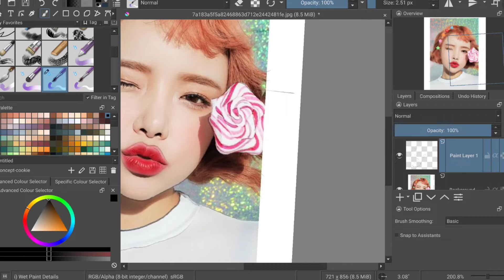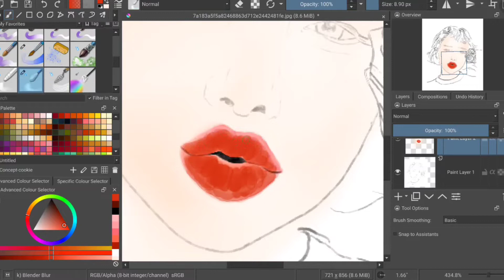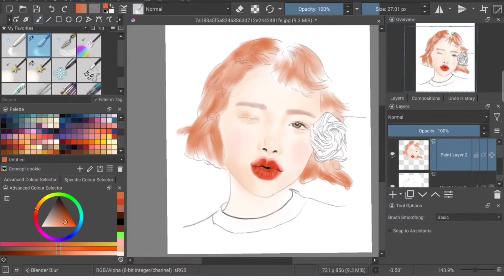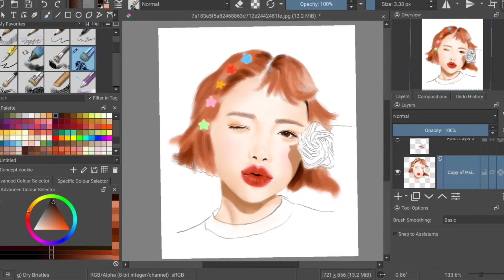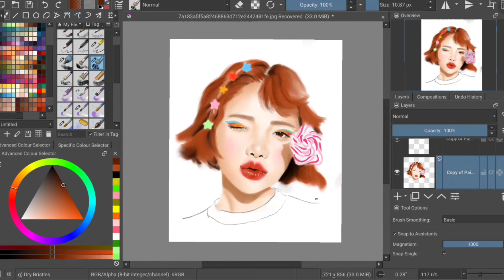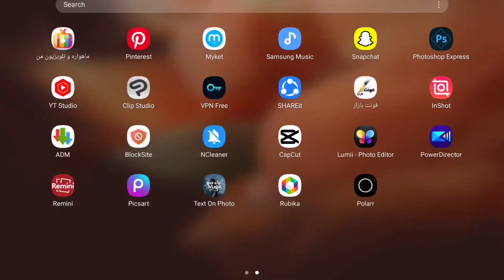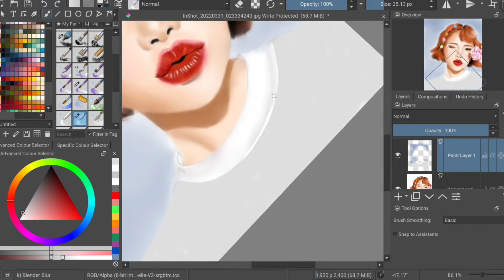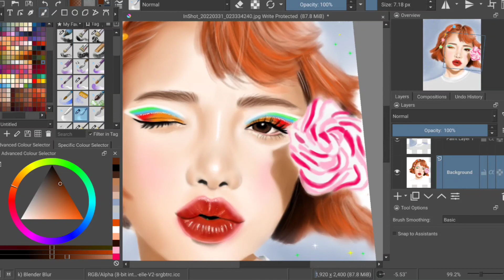tutorial drawing/how i draw a fantasy portrait with krita (digitalpainting for beginners)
Hi guys🙋‍♀️
Today I have another painting for those who are just starting out in digital painting
I hope you like it and be useful 😊
beshine🌠